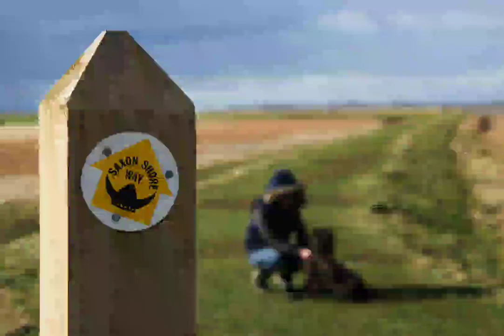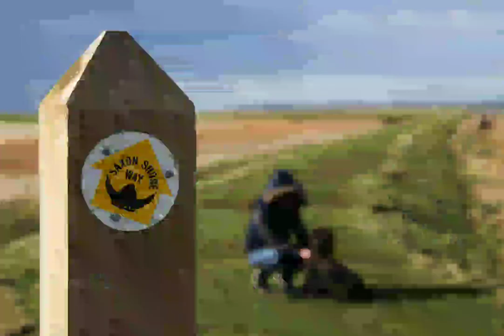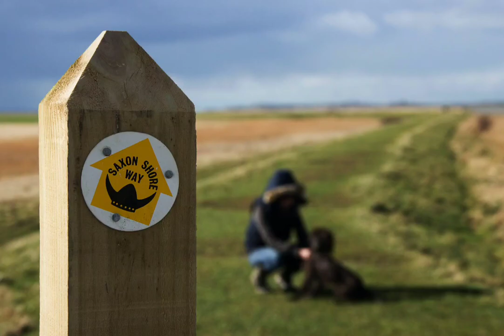Title Track: Walking the Dog|Happy Music|R&B & Soul Genre|Music Melos